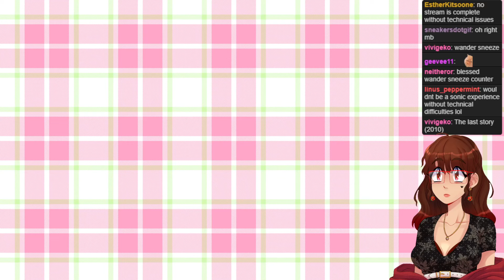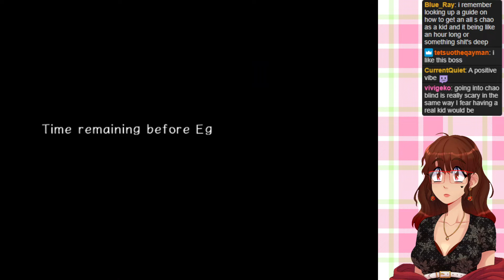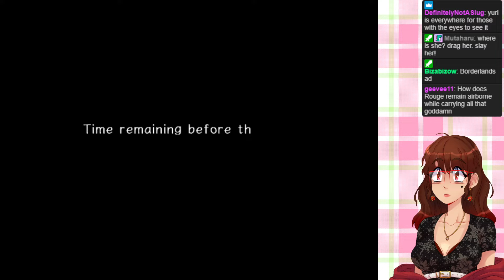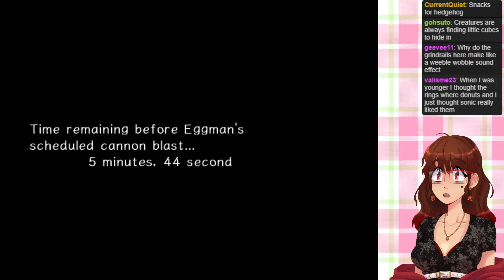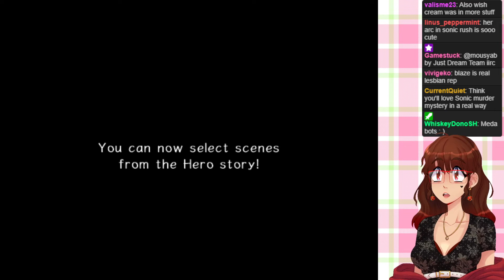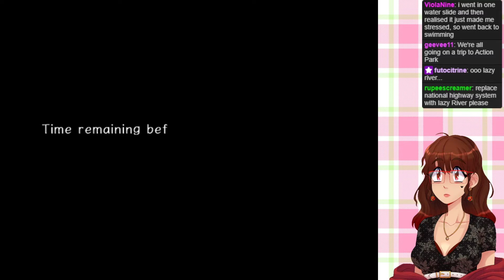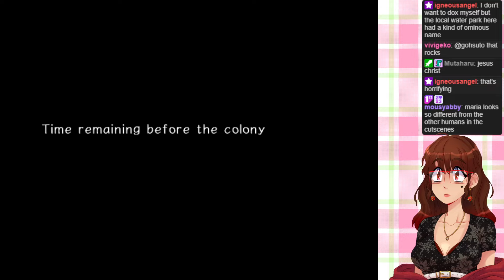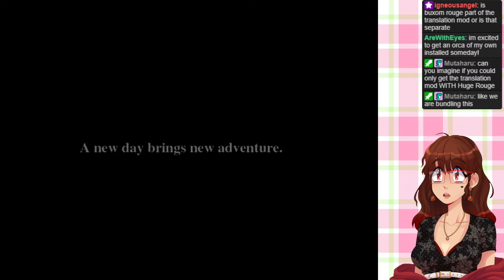Finishing SA2B For Real This Time Feat. hazel&mae's rantsonas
(hazel and mae show up for like two seconds later in the stream, the title is simply clickbait)

True Story begins at 1:04:37, no idea why my game didn't save me finishing hero mode LOL